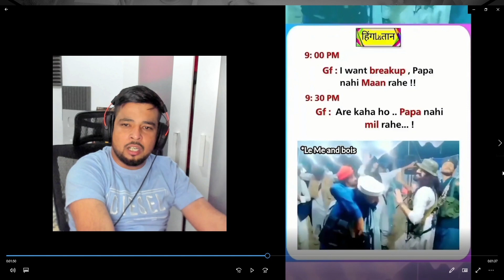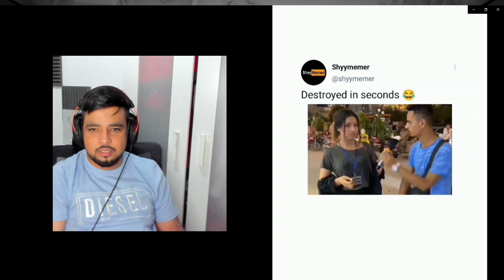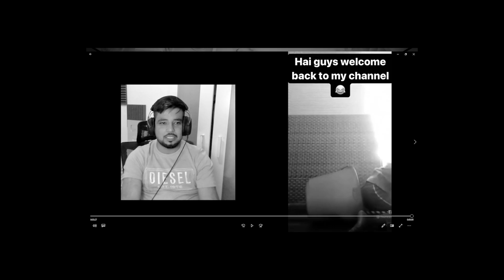This video gives you heart attack 😢 MEME REVIEW